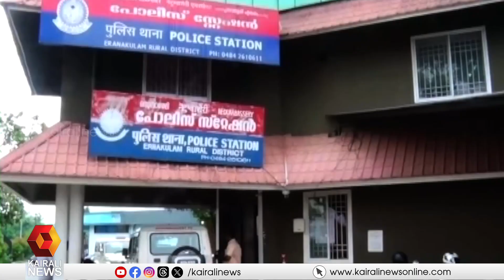അവയവക്കടത്ത് കേസ്; മുഖ്യപ്രതി മധുവിനെ കണ്ടെത്തുന്നതിനായി ബ്ലൂ കോര്‍ണര്‍ നോട്ടീസിറക്കാന്‍ നീക്കം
Nedumbassery Organ Trafficking Case; Moved to issue Blue Corner Notice for the main accused